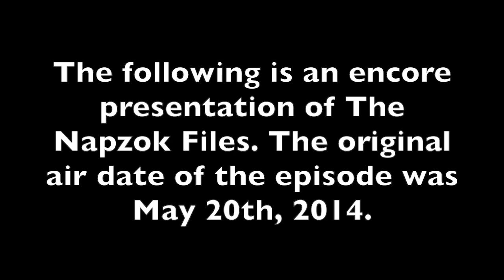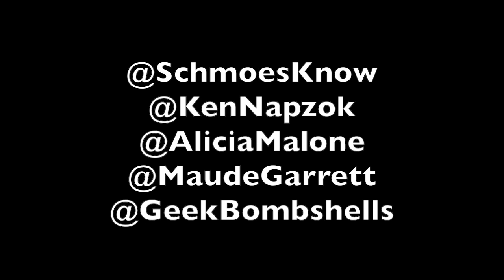The Napzok Files with Alicia Malone & Maude Garrett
Ken Napzok has his own podcast and we decided to put episodes of his show where he gets in depth with the SK crew.

In this episode, Ken meets Alicia Malone and Maude Garrett. Well... from a certain point of view (Right, Obi-Wan?) Having just begun to work with Alicia on the Schmoes Know Movie Show and only recently meeting Maude, Ken had the privilege of sitting down with these two wonderful, talented, bright souls and getting to know them. Flash forward to now: it's no secret they are two of his favorite people, but jump back in time to learn how they both made the move from Australia to America, how Alicia found her love of movies, and how Maude became a formidable video game master. But that's just the surface of this fun interview.

The original air date of this episode was in May 2014.